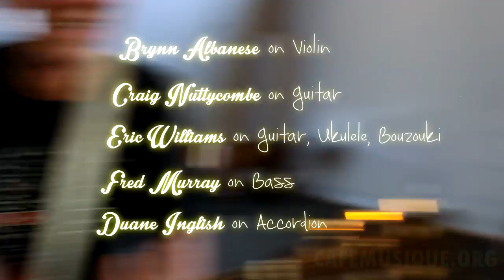Cafe Musique studio session at Painted Sky Studios, Cambria CA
A sampler from Cafe Musique's latest CD showcasing their treatment of Vittorio Monti's epic gypsy composition, 'Czardas'.  The clip also weaves in and out of Craig Nuttycombe's 'Circle of Fours' along with the dynamic instrumental 'Sylvi', composed by Larry Unger.